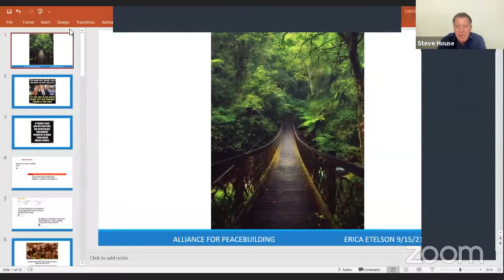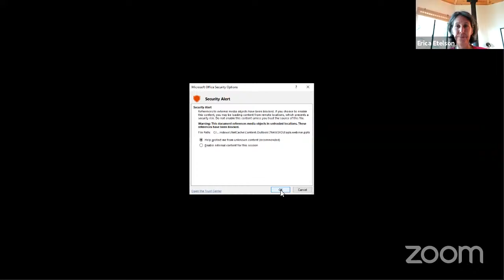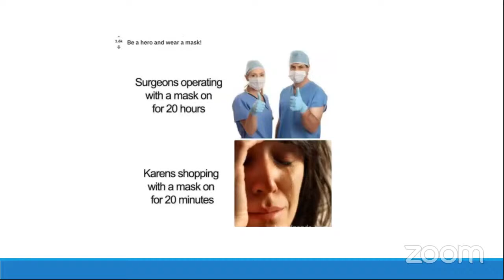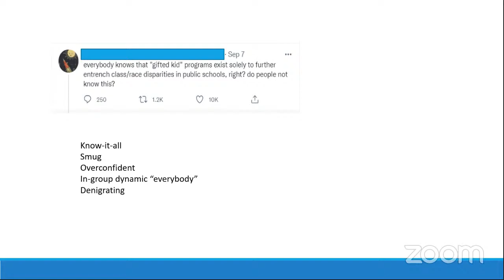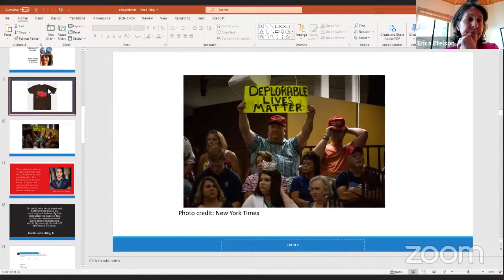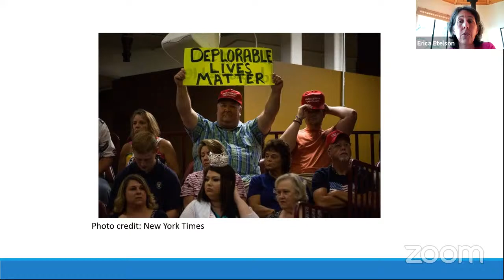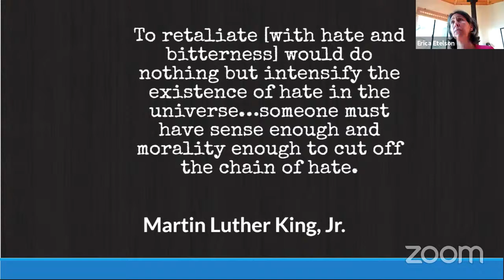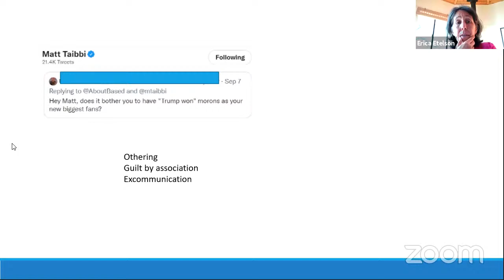Toxic Polarization: What's the Left Got to Do With It?